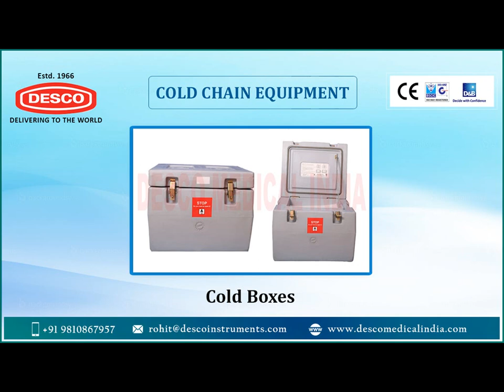Cold Chain Equipment Suppliers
Desco Medical India is a leading manufacturer, Exporter, and Supplier which provides the best quality of Cold Chain Equipment.